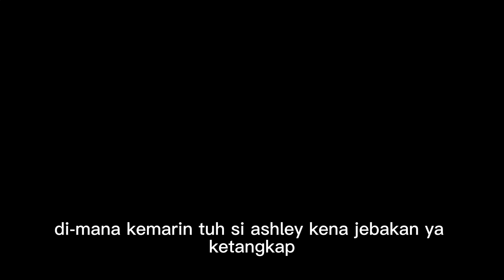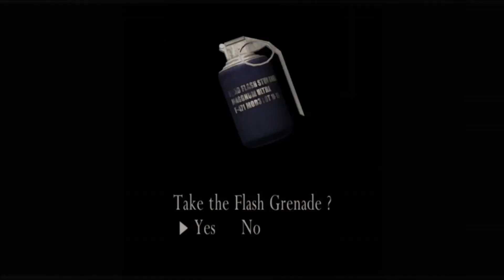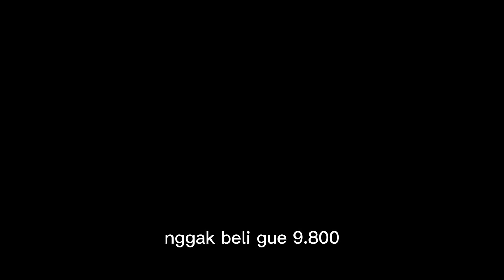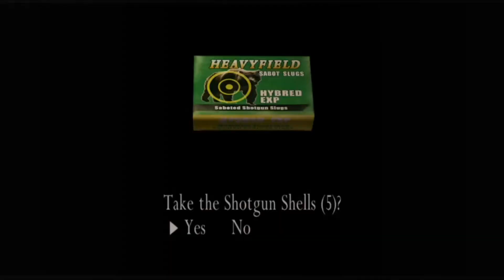Bertemu Dengan Ada Wong | resident evil 4 original gameplay pc | Chapter 3-2